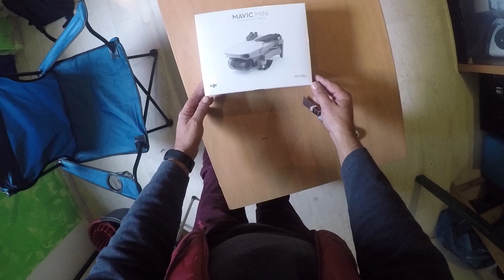Unboxing Dji Mavic Mini (το νεο μας drone)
Μια μίνι παρουσιαση απο την αγορα του νεου μας drone που θα μας συνοδευει στα ψαρεματα μας και στις βολτες μας!! ΥΠΕΡΟΧΟ !Ρωτηστε μας οτι θελετε.

ΕΝΑ ΑΠΟΓΕΥΜΑΤΙΝΟ ΨΑΡΕΜΑ ΣΤΟΝ ΚΟΡΙΝΘΙΑΚΟ ΚΟΛΠΟ  ΜΕ ΠΟΛΛΕΣ ΤΕΧΝΙΚΕΣ

💰ΑΝ ΘΈΛΕΤΕ ΝΑ ΜΑΣ ΒΟΗΘΉΣΕΤΕ ΝΑ ΚΑΝΟΥΜΕ ΌΛΟ ΚΑΙ ΚΑΛΎΤΕΡΑ ΒΊΝΤΕΟ ΠΑΤΉΣΤΕ ΤΟ ΕΙΚΟΝΙΔΙΟ "ΣΥΜΜΕΤΟΧΉ" ΚΑΙ ΔΏΣΤΕ ΜΑΣ ΤΗΝ ΔΎΝΑΜΗ ΝΑ ΣΥΝΕΧΊΣΟΥΜΕ !!!💰 ΔΕΙΤΕ ΤΟΝ ΣΥΝΔΕΣΜΟ